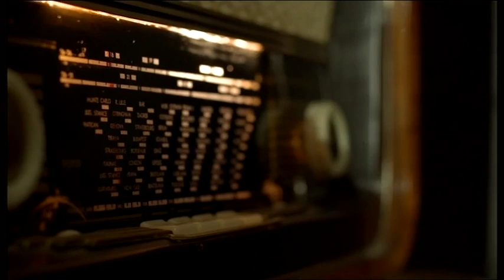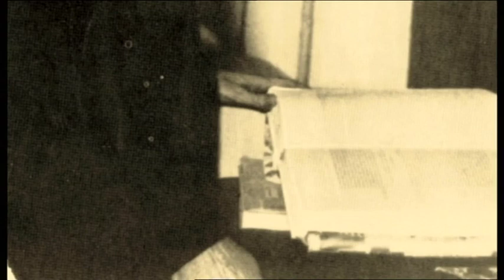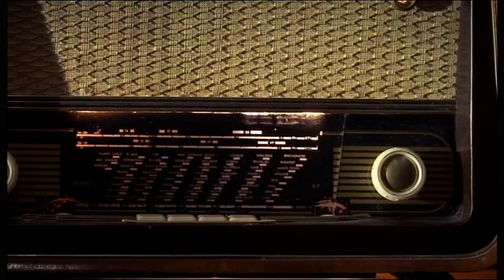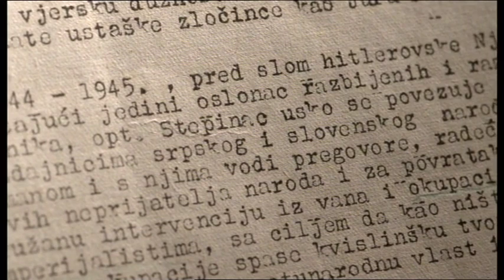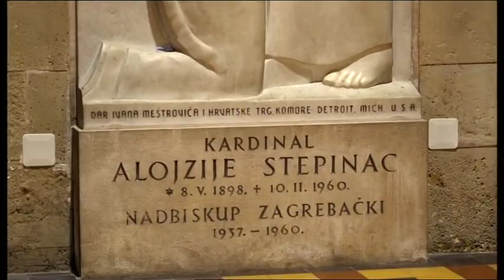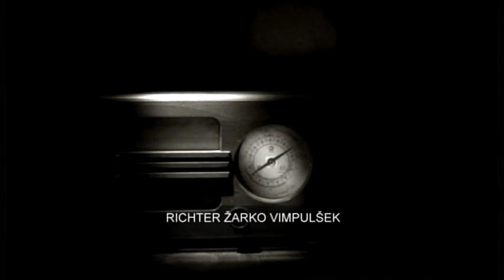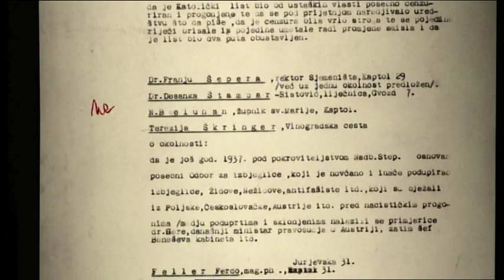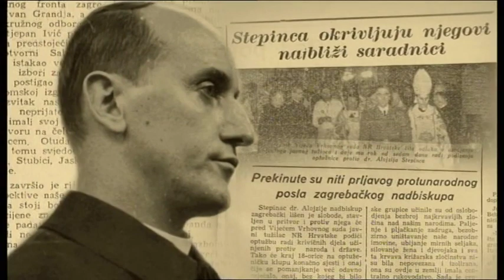Seliger Aloisius Stepinac: Der unbeugsame Kardinal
TV-Dokumentation der Päpstlichen Stiftung KIRCHE IN NOT.

Die Wahrheit, dass Kardinal Stepinac ein Märtyrer und ein Kämpfer für Recht und Gerechtigkeit war, wurde im kommunistischen Jugoslawien bis 1990 unterdrückt, wenigstens von staatlicher Seite. Die Gläubigen dagegen verehrten ihn immer als Heiligen, und seine Nachfolger auf dem erzbischöflichen Stuhl traten auch in kommunistischer Zeit immer wieder dafür ein, dem Kardinal die geschuldete Gerechtigkeit widerfahren zu lassen. (KIRCHE IN NOT 2013)

Verwendungszweck: Medienapostolat.